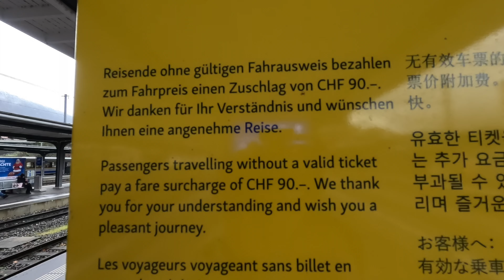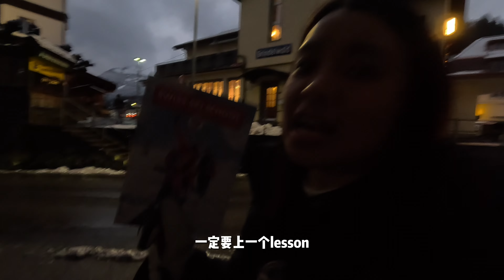【瑞士🇨🇭】ep.6｜瑞士童话小镇🏕｜劳特布龙嫩美景 + 格林德瓦雪仗⛄️ & 芝士锅体验🍲｜瑞士冬天12月攻略❄️｜Lauterbrunnen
今天一早从酒店check out，去了劳特布龙嫩转一圈。
这里实在是太太太美了。
然后带着我们的两大一小出发去格林德瓦！

详细花费会在影片后方分享给大家！

住宿 - Hotel Cabana
Address: Dorfstrasse 46, 3818 Grindelwald, Switzerland
午餐 - Barrys Restaurant, Bar & Lounge
Address: Dorfstrasse 133, 3818 Grindelwald, Switzerland